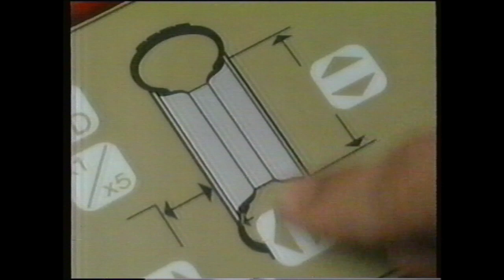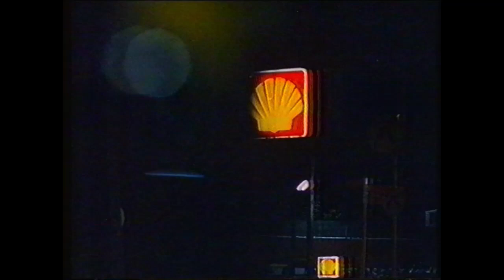Ten Brisbane Commercials September 23, 1990 (Part 1)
Let The Blood Run Free Promo
Goodyear - Days of Thunder Deals
Cold Power
Videopro Brisbane
Nissan Exa
Jeanswest (with ET)
Die Hard 2 Trailer ("it's time to kick ass!")
This Land Australia with Ted Egan Promo
Nissan Maxima
Sharp

Weet-Bix Fantastic Family Wheels Contest

Tyrepower
Queensland Fresh - Milk
Holden Commodore
Hard Yakka
E-Street Promo

Lowes (with Fatty, Kevvie, Rowdy and. ah. Terry Matterson)
Sanitarium So Good
AAMI
KFC

Soul Man Promo (um... okay)
TMNT Trailer
Metway Super
Corn Flakes ("they won't pinch your video")
Stubbies (Brian Wilson will be turning in his grave!)
Ruggers
Shell XMO
TMNT ("top set up in there")